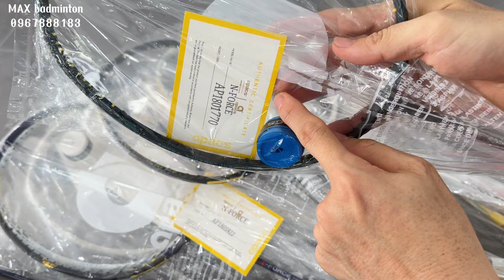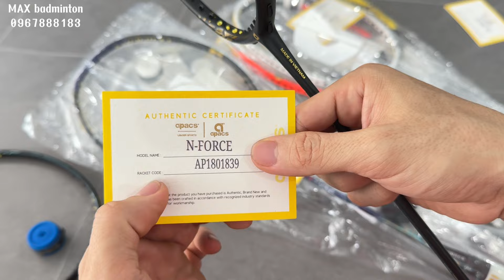Apacs N-force nội địa Nhật chơi tấn công siêu ngon | Hàng hiếm số lượng hạn chế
Apacs N-force nội địa
Review Apacs Nforce và Z-Ziggler | Chơi có thực sự ngon như Yonex Voltric Zforce 2 ?
TIN ĐƯỢC KHÔNG | Cặp vợt giá 1 triệu siêu ngon - Đáng mua nhất hiện tại
Tư vấn bán hàng : 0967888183 ( Đức Thuận )
Facebook mua hàng : MAX Badminton
Thông số kĩ thuật vợt cầu lông Apacs Z-ziggler/Nforce
Độ cứng: Trung bình.
Khung vợt: 30T Hi Modulus Graphite
Thân vợt:  30T Hi Modulus Graphite
Trọng lượng:  85 ± 2g (4U).
Điểm cân bằng: 298 ± 3m/300mm
Chiều dài tổng thể: 675 mm
Chu vi cán vợt: G2 (G4).
Sức căng tối đa:  38 LBS (17.2kg)
Màu sắc: Đen/ Vàng, Trắng/ Đen, …
Sản xuất: Malaysia
Trình độ phù hợp : Trình độ trung bình trở lên
CHÚC ANH EM CHƠI CẦU VUI VẺ !